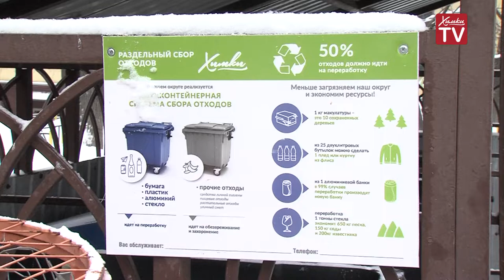Программа раздельного сбора мусора в Химках. 10.01.19